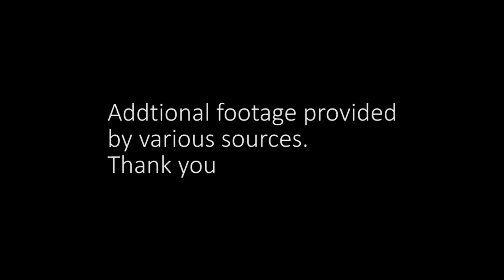Mayor Sayegh, Marcal Paper Fire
Marcal Paper Fire, January 31, 2019, Mayor Andre' Sayegh, City of Paterson